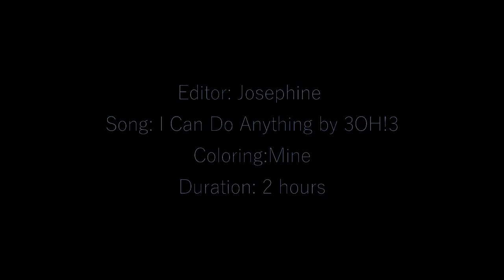DARTH VADER||TAKE NO SH!T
This was just a quick video I did in a short time because I had inspiration for it and it was the only video I could work. I have at least 5 videos started and I don't know what to do with them next. I'll figure it out!!
-Josephine